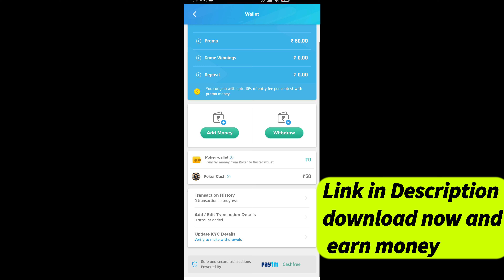Download Nostrapro app, play games & fantasy sports and win cash prizes.